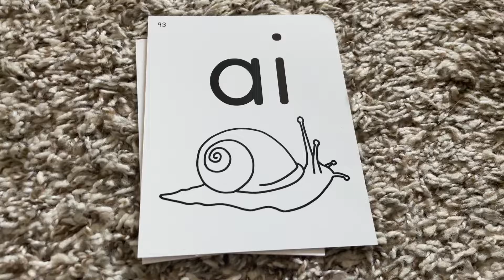Ai, Ay, and A-e Words